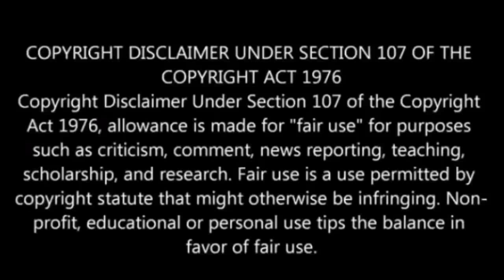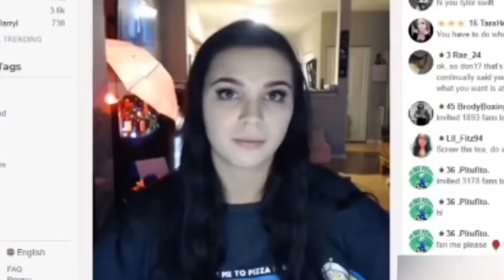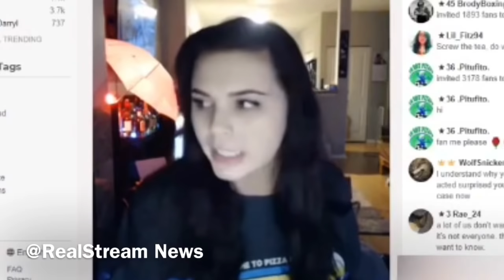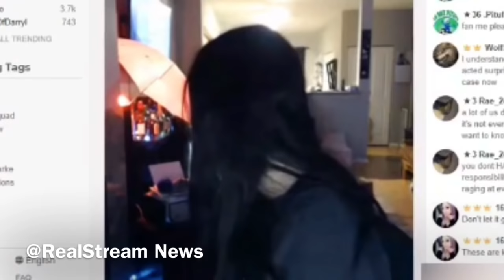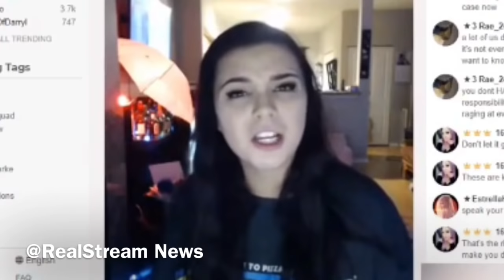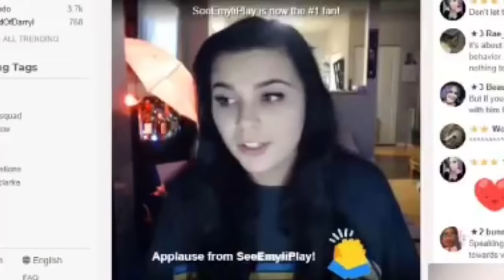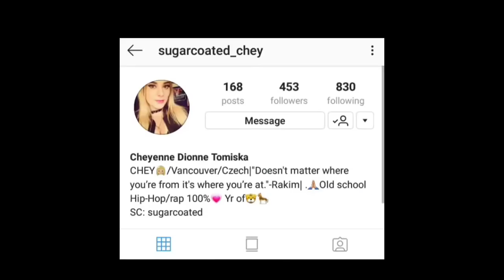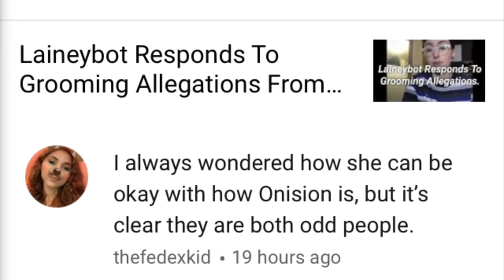Madison DeCambra Onision Grooming Stream Breakdown.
*The Shout-Outs At The End Do Not Reflect Upon Realstream Media*